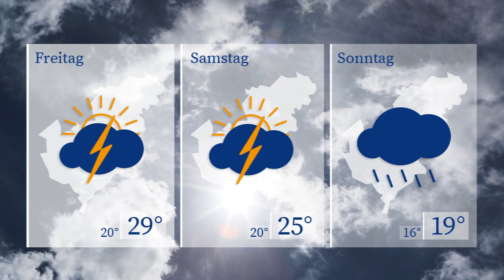WETTERaktuell vom 23.08.2023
Auch morgen bleibt uns nochmals der Hochsommer erhalten. Bei 13 Sonnenstunden klettert am Donnerstag das Quecksilber bis auf Werte um die 30 Grad. Auch der Freitag kommt bei ähnlichen Werten wie an den Vortagen daher. Ab dem Nachmittag besteht ein erhöhtes Gewitterrisiko. Mit gewittrigen Schauern starten wir auch ins Wochenende. Am Samstag bewegen sich die Höchstwerte um die 25 Grad.